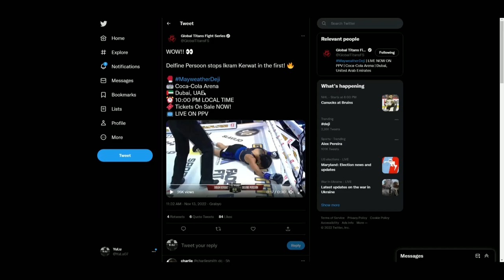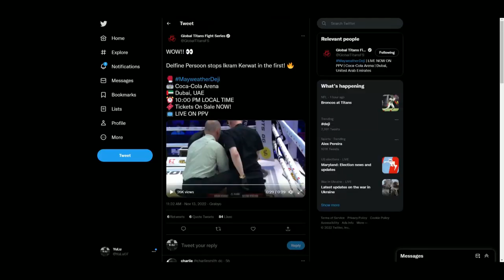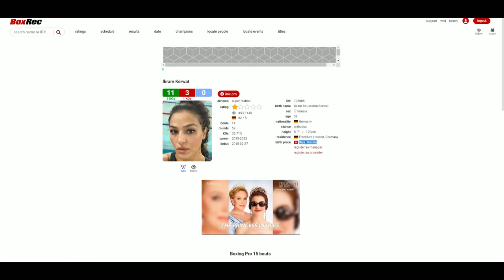Delfine Persoon VS Ikram Kerwat (NO-CONTEST) SHOULD PERSOON BE DISQUALIFIED?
🥊 Boxing Fan
🎮 Gamer
🇵🇭 Filipino
🇺🇸 American
🌎 Earthling